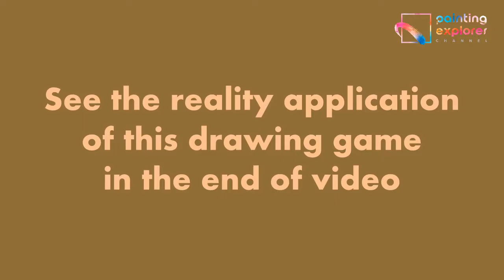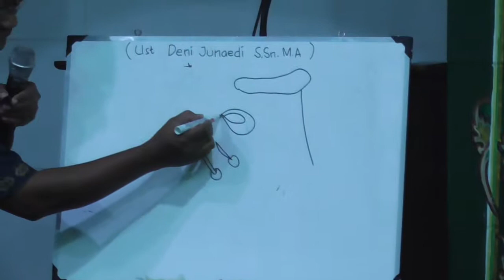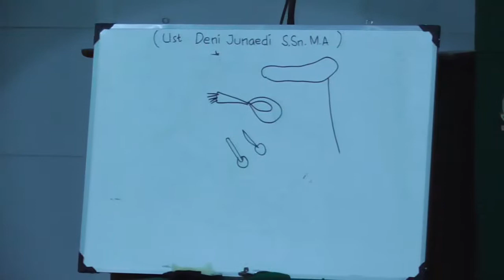Guess this painting game! What drawing is this? (4)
This is a "Painting Game" presented by PAINTING EXPLORER Channel. You just guess what the drawing is.

There are three levels: level A, B, and C. The first level is more difficult than the next, because the lines is lesser.

This game can be applied in the reality. In the end of video, I show the application.

You are with me, Deni Junaedi, from Yogyakarta Indonesia.

Welcome to PAINTING EXPLORER channel. I'm Deni Junaedi. Here, all are about paintings.

1. PAINTING CLASS presents my art lectures in the art institute or workshops.

2. PAINTING EXPLANATION explains painting matters.

3. PAINTING TECHNIQUES shows unique techniques in paintings.

4. PAINTING ILLUSIONS contains videos about optical illusions, anamorphics, or deceptions.

5. LIMITED PALLETE is for painting used just one, two, or three colors.

6. STEP BY STEP PAINTING is for painting process videos, from the beginning to the end.

7. OUTDOOR PAINTING is my experiences in outdoor painting practices or en plein air.

8. PAINTING INTERVIEW gives my interview with artists.

9. PAINTING VLOG tells my unique activities related paintings.

Name: Deni Junaedi
Place and date of birth: Sukorejo Kendal Central Java Indonesia / June 21, 1973
Domicile: Yogyakarta Indonesia